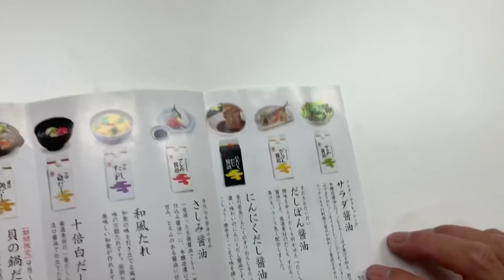鎌田醤油で、味くらべ！編 vol.227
◉津本式のホームページ

津本式包丁や器具《ノズル、アサシンナイフ など》の販売フォームもこちらにあります。
【津本式.com】
製品ブログなどはホームページでアップしていきます。
こまめなチェックをお願いします

『津本式』で検索してください

津本式グループやってます

津本式器具の販売情報、YouTubeやブログのアップをお知らせいたします。

新たなコラボ醤油！

◉津本式×堺孝行コラボ包丁を販売してます

今後の津本式×堺孝行に注目です

◉ ウォーターエージェンシー
［オゾン水］についてはこちら⬇️

◉ fish sale 《僕の魚がここで買えますよ》

僕の他に、津本式公認の魚屋さん、養魚場さんも出品してくれます！
プロの仕立て人の魚が手に入るサイトです

◉本店サイト《ここでも僕の魚が買えますよ》

◉楽天《ここでも僕の魚が買えますよ》

◉新しく 津本式.comと言うYouTubeアカウントを開設いたしました。

こちらは主に、器具の説明やライブ配信を中心にやっていきます。

◉ 僕の仕立てたカンパチを通販してくれる会社です
モグモグマルシェ×津本式葡萄カンパチ

究極のヒラメが食べたいならこちらから購入できますよ

白寿真鯛が食べたいならこちらです

◉友達が作ってるツモラーTシャツ販売